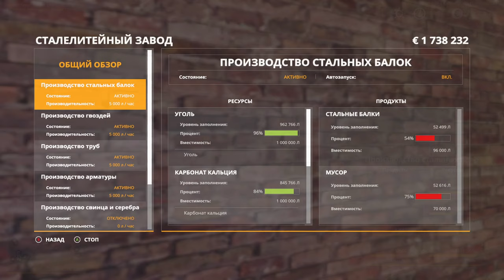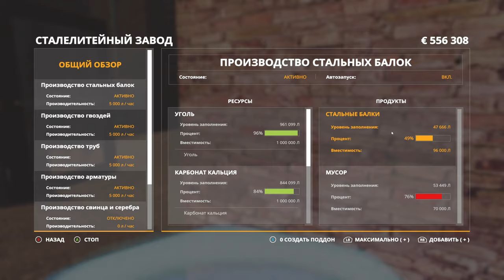ОТРАДНАЯ ДОЛИНА №23 - СТАРТУЕМ ТРЕТИЙ СЕЗОН - FARMING SIMULATOR